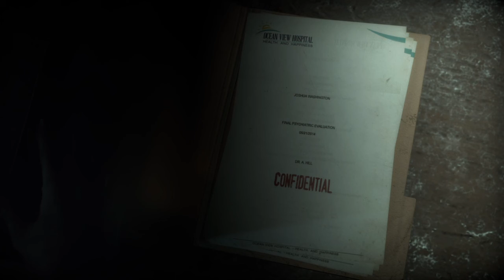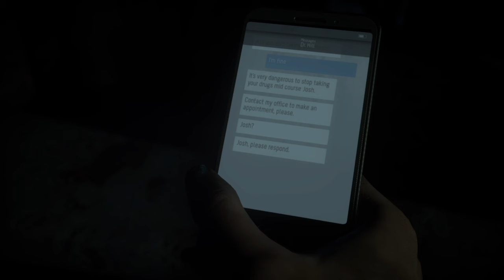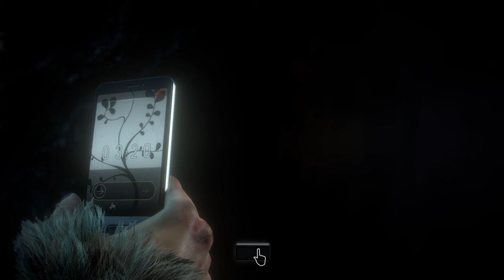UNTIL DAWN - VIOLENCE .